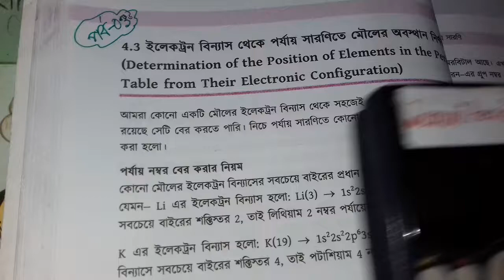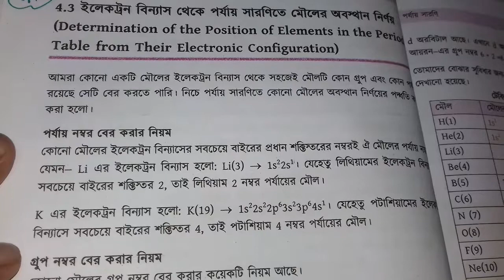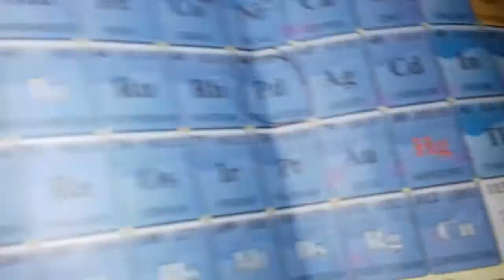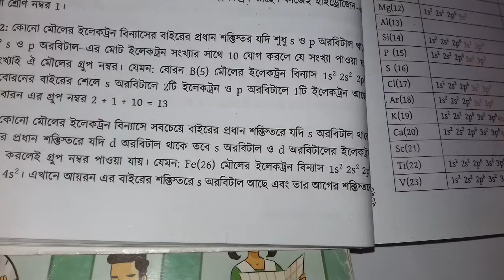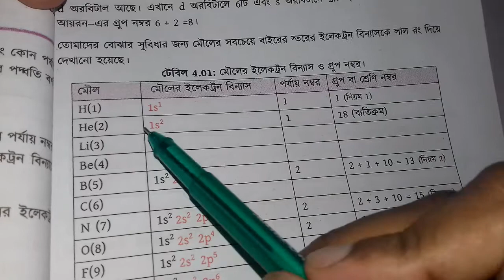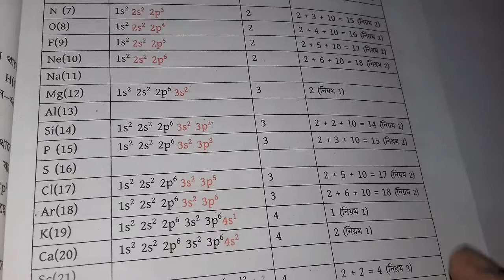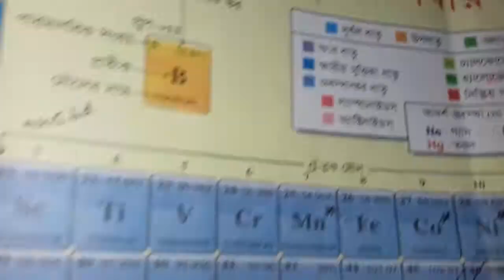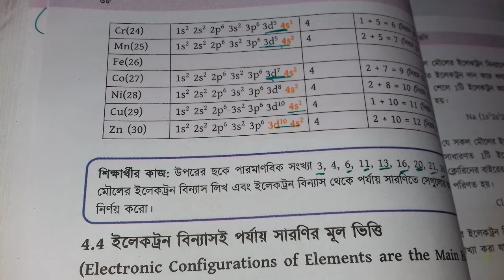ইলেকট্রন বিন্যাস থেকে মৌলের গ্রুপ ও পর্যায় বের করার নিয়ম | SSC chemistry Chapter 4 | পর্ব 3 | RAZU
ইলেকট্রন বিন্যাস থেকে মৌলের গ্রুপ ও পর্যায় বের করার নিয়ম | SSC chemistry Chapter 4 | পর্ব 3 |

SSC Chemistry Chapter 4 is the four  Chapter nine ten chemistry. SSC Chemistry 4th chapter name Periodic Table. Class Nine chemistry chapter four the most important chapter. Class ten easy chapter chemistry 4 Chapter Periodic Table. More that CQ question solution & SSC Chemistry Chapter 4 MCQ question solution for the easyest method. All video published janani academy BD youtube channel. Now you can found razu sir video chapter 4 SSC Chemistry of Bangladesh.

এসএসসি রসায়নের চতুর্থ অধ্যায় হলো পর্যায় সারণি । ক্লাস ৯-১০ এর শিক্ষার্থীদের রসায়নের চতুর্থ অধ্যায় গুরুত্ব সহকারে পড়াশুনা করা উচিত । রাজু স্যার নবম-দশম শ্রেণীর রসায়নের ৪র্থ অধ্যায় পর্যায় সারণি সহজভাবে রিডিং অংশ, সৃজনশীল, বহুনির্বাচনি প্রশ্নগুলো বুঝিয়ে দিয়েছেন। যাতে সবাই বিনা খরচে বাসায় বসে থেকে SSC রসায়ন চর্চা করতে পারেন।

ইলেকট্রন বিন্যাস থেকে মৌলের গ্রুপ বের করার নিয়ম, ইলেকট্রন বিন্যাস থেকে মৌলের পর্যায় বের করার নিয়ম, গ্রুপ ও পর্যায় বের সহজ নিয়ম,
পর্যায় সারণির বৈশিষ্ট্য,
Characteristics of the Periodic Table
ssc chemistry chapter 4,
মাধ্যমিক রসায়ন চতুর্থ অধ্যায়,
চতুর্থ অধ্যায় মাধ্যমিক রসায়ন,
এসএসসি রসায়ন চতুর্থ অধ্যায়,
nine ten chemistry 4,
chemistry Periodic Table,
ssc chemistry Periodic Table,
ssc chemistry পর্যায় সারণি,
পর্যায় সারণি SSC Chemistry,
নবম-দশম রসায়ন অধ্যায় ৪,
পর্যায় সারণি নবম-দশম রসায়ন,
১০ মিনিট স্কুল, 10 minutes school,
আমাদের স্কুল, amadar school,
ssc chemistry chapter 4 পর্যায় সারণি,
SSC রসায়ন পর্যায় সারণি,
এমএসসি রসায়ন চতুর্থ অধ্যায় পর্যায় সারণি, পর্যায় সারণি এসএসসি,
periodic table ssc chemistry 4,
এসএসসি রসায়ন চতুর্থ অধ্যায় বহুনির্বাচনি,
এসএসসি রসায়ন চতুর্থ অধ্যায় সৃজনশীল প্রশ্ন, sijonsil question chemistry,
এসএসসি রসায়ন চতুর্থ অধ্যায় বোর্ড প্রশ্ন,
রসায়ন চতুর্থ অধ্যায়ের সৃজনশীল প্রশ্ন,
SSC Chemistry forth chapter,
structure of matter four chapter Chemistry, পদার্থের গঠন সৃজনশীল প্রশ্ন,
4th Chapter SSC Chemistry,
SSC Chemistry 4th chapter,